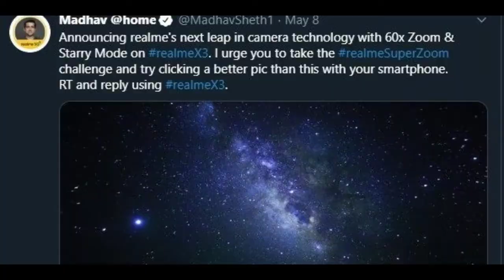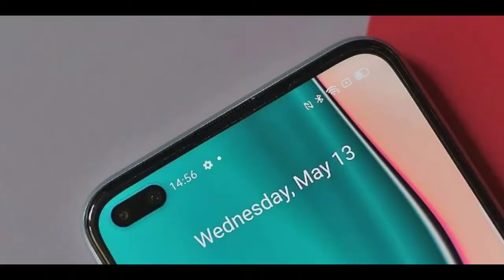Realme X3 & X3 Superzoom bangla review | Realme X3 superzoom full configurations review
This video is about Realme X3 and SuperZoom edition  - Specifications, Price, Camera and Launch Date
Realme X3 Super Zoom is going to launch soon in India but ahead of Realme X3, Realme X3 Pro & Realme X3 Super Zoom Series launch, we already have Realme X3 SuperZoom leaks like Realme X3 Super Zoom specification and this time Realme X3 SuperZoom may come with an amazing camera and display at the price range of Rs 30,000

Overall Realme X3 SuperZoom may become the killer smartphone at the range of 30000 Rupees and along with Realme X3 SuperZoom camera and Display its design is also going to be a premium and attractive because of its glass back on the Realme X3 Super Zoom smartphone.